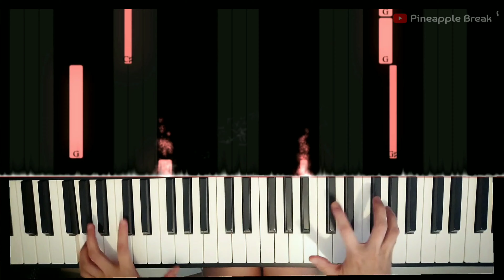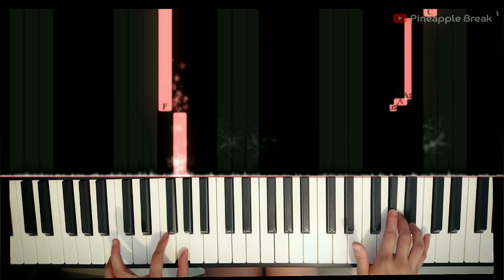Lara Fabian - Je T'aime | Full Version Piano Cover Tutorial Sheet Music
Here is my piano arrangement of "Je T'aime"
by Lara Fabian.

Thank you very much for viewing! I hope you all enjoy it.